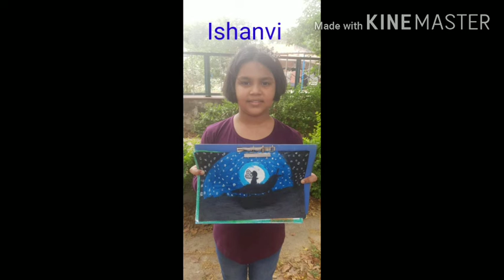Art activities Of kids during lock down.